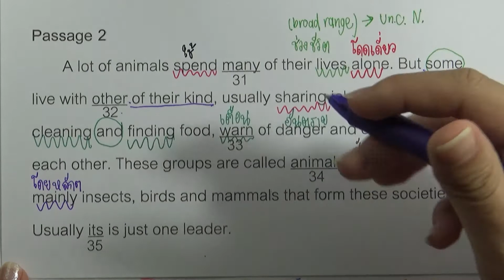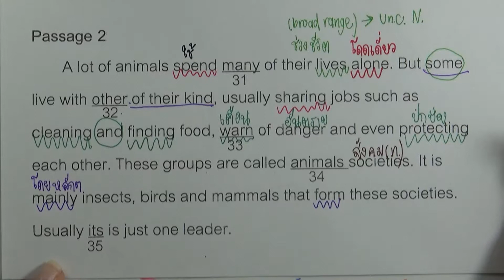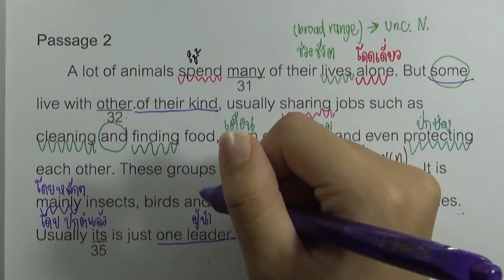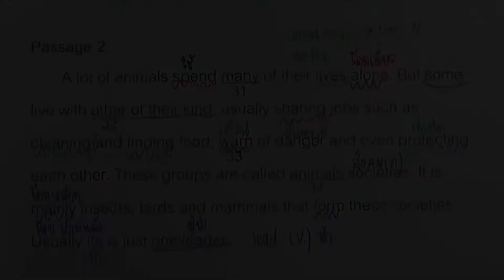เฉลยข้อสอบภาษาอังกฤษ O-NET ม.6 (วันที่ 18 กุมภาพันธ์ ปี2560) ข้อ 35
เฉลยข้อสอบภาษาอังกฤษ O-NET ม.6 (วันที่ 18 กุมภาพันธ์ ปี2560)